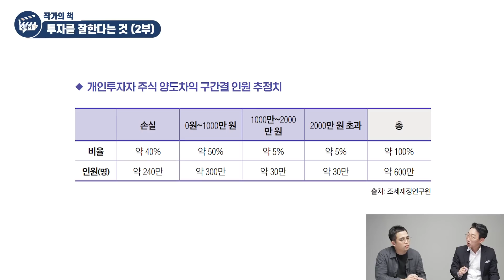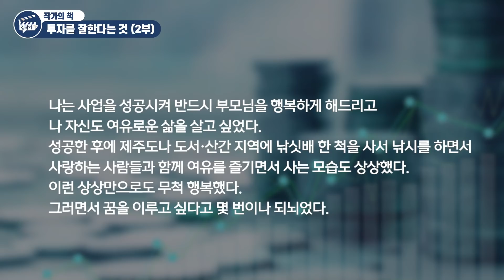주식투자로 돈 벌고 싶으면 '이런 실수만' 하지마세요 (슈퍼개미 배진한)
주식투자로 돈 벌고 싶으면 '이런 실수만' 하지마세요 (슈퍼개미 배진한 2부)

주식투자로 돈 잃는 이유 1가지
주식투자로 돈 벌고 싶으면 꼭 해야 하는 것

📚 슈퍼개미 배진한 『투자를 잘한다는 것』 도서 구매